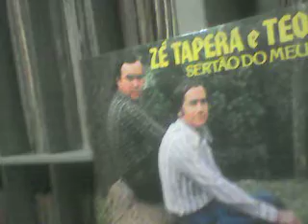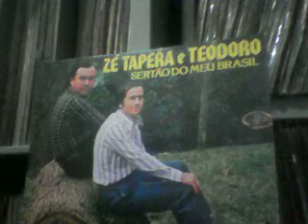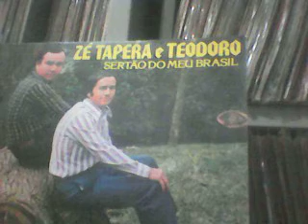ze tapera e teodoro 1976 pegou fogo na quiçaça